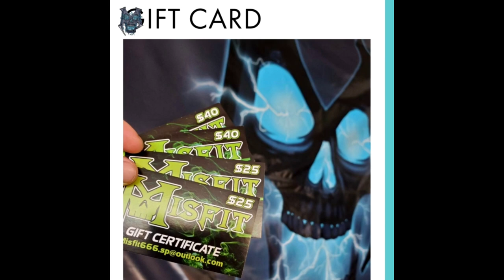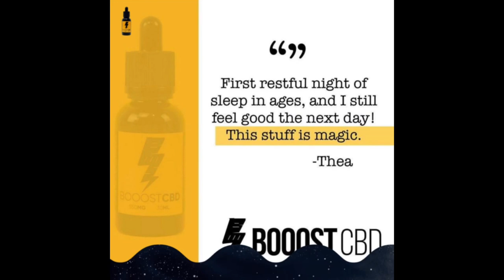SMASHING DUDES IN THE CAGE BUD | UFC HEAVYWEIGHT - Tanner Boser - T.G.OB Ep.#37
-𝐓.𝐆.𝐎.𝐁 𝐏𝐨𝐝𝐜𝐚𝐬𝐭 𝐄𝐩.#37-

🎙SPECIAL GUEST INTERVIEW🎙

🎙🔞 Tanner Doser

🔞📣 We got the chance to sit down with UFC Heavyweight @bulldozerboser before his upcoming fight this Saturday

Tune in to hear about...

•The mental aspect of being a pro fighter
•A day in the life of a UFC fighter
•What fight week is like for competitors
•His journey to becoming a pro
•Dealing with losses and setbacks
•being dropped into the deep end of one of the toughest divisions in the UFC

Tanner is an Alberta Boy, who's been making his mark in the heavyweight division. He's an extremely humble and level headed guy with a ton of potential. We wish nothing but the best to him, and good luck on his fight this weekend!

You're not going to want to miss this interview!

***Remember To***

💥👊🏻 Eat Big❗️
💥👊🏻 Train Hard❗️
💥👊🏻 Always Be Fight Ready❗️

@resolutestrengthwear TWOGUYS10 -10%
@misfit.viking_goddess TGOB1 -10%
@bridgecitybrand.inc TGOB10 -10%
@bridgecitybarbers TGOB10 -10%
@scalptechnic TWOGUYS15 -15%
@booost.ca TWOGUYS25 -25%